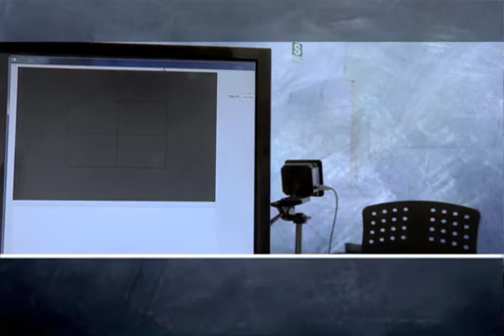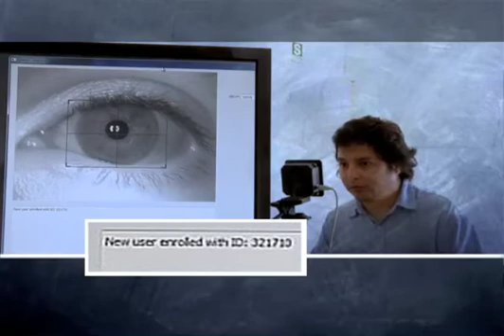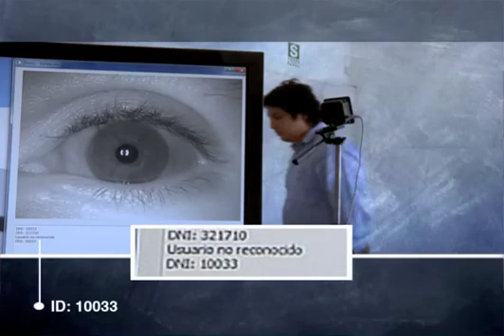IRISTEST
método de autenticación biométrica que utiliza técnicas de reconocimiento de patrones basados en imágenes de alta calidad tomadas al iris de una persona, generando plantillas digitales a través de un SDK (Software Development Kit)  las cuales  proporcionan representaciones matemáticas del iris que permitirán identificar inequivocablemente al individuo